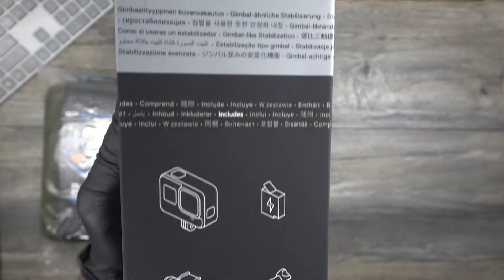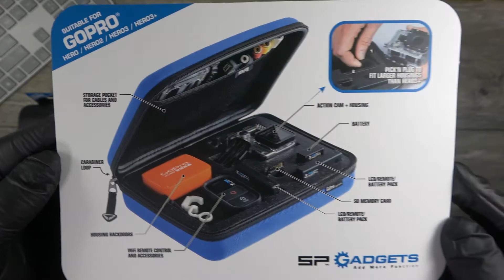What's inside?? GoPro Hero 8 black live streaming camera | +case| voiceless unbox w/music + audio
Quick voiceless unboxing w/ music + background.. Case is for a gopro 1-4 but elected to see how it fits anyway.
Links to the products & equipment used in this video
Featured product(s):
Olive GoPro case
GoPro Hero 8 Black
GoPro Hero 8 Black bundle
You can also find this item on sale at BestBuy though.

(filmed in Full HD 1080p) 4k video camcorder